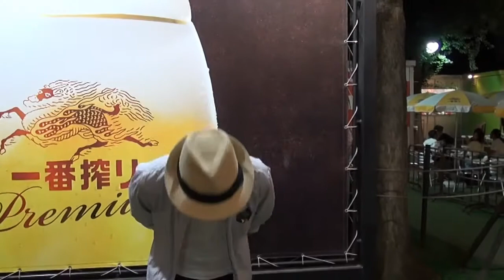ROMANCE TV 8月度№１ 優雅の挨拶動画